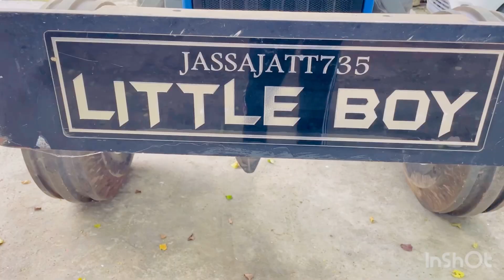Little boy💣 da kam karta start hun bs sirraa hou🚀🔥 (dinosaur wale🦖)